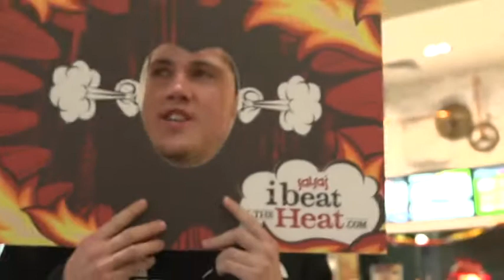Beat the Heat Day 02 - 04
Can you beat the heat? Take the challenge and have a chance to win $5,000. for more details.